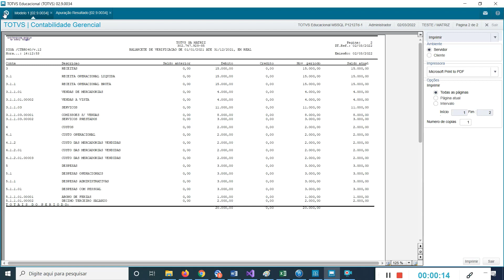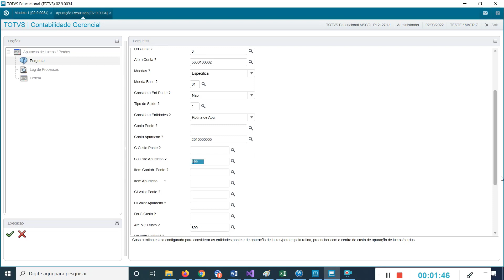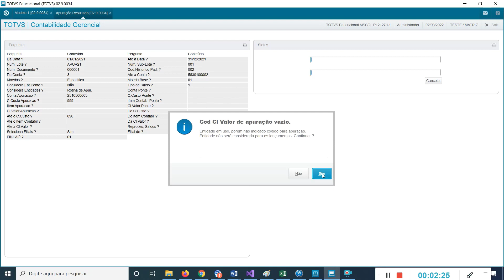How To | MP-SIGACTB- Apuração de Resultado Conta e Centro de Custo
Neste vídeo será demonstrado como preencher as perguntas da rotina de apuração.

Acesse ao portal de produtos da TOTVS e saiba mais sobre o TOTVS Backoffice - Linha Protheus